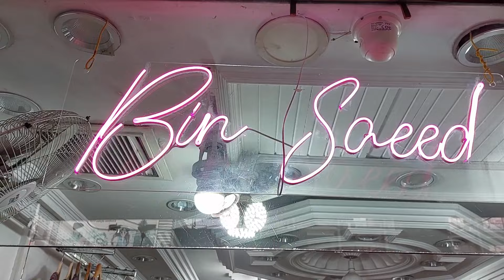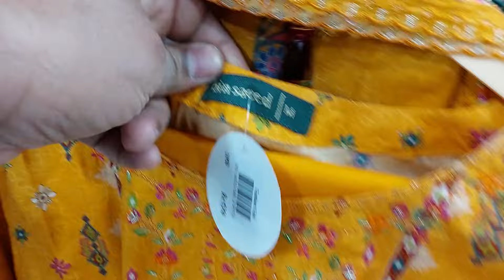Stitched Lawn Collection 2024 , Mother & Daughter same dress Summer Collection